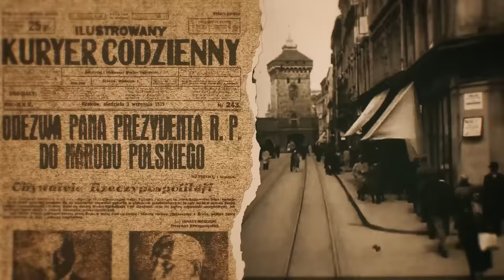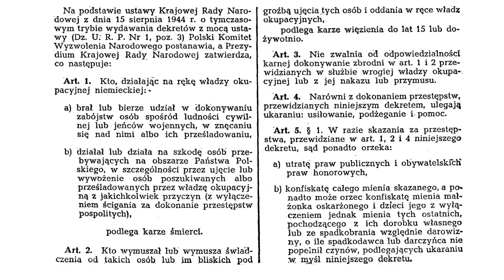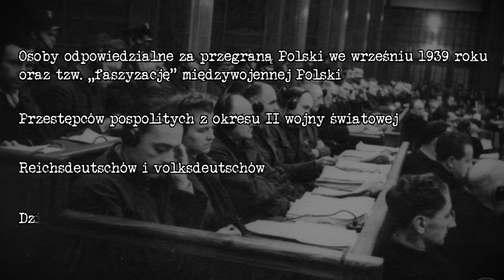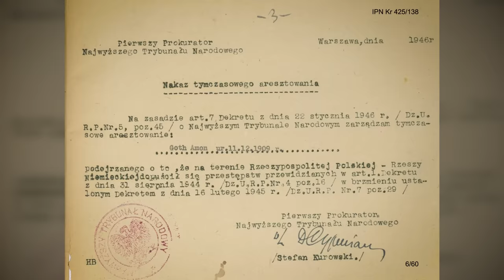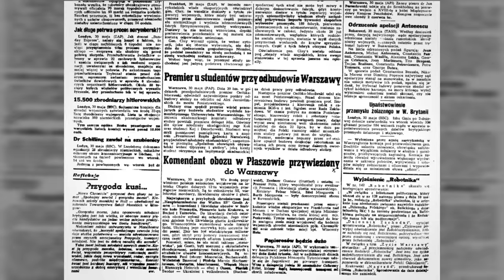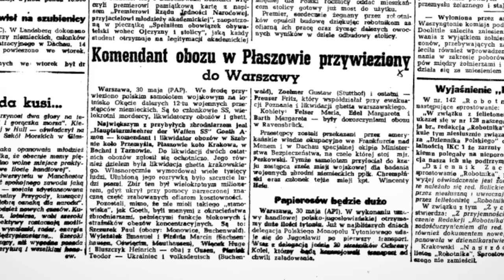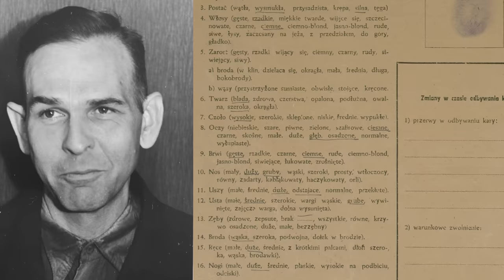Jak przebiegał proces Amona Götha?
👋 Do you like the movie? Thanks to this, our channel has a chance to develop. Greetings!

Amon Göth to postać, która jest dość dobrze znana. Komendant obozu Plaszow, z pochodzenia Austriak, miał na sumieniu co najmniej kilkaset ludzkich istnień. Swoimi zbrodniami dobitnie zapisał się w historii II wojny światowej. Uważał, że nigdy nie odpowie za swoje czyny. Los chciał jednak inaczej. W dzisiejszym odcinku przedstawimy Państwu przebieg jednego z najgłośniejszych procesów w powojennej Polsce.

Amon Göth is a figure who is quite well known. The commandant of the Plaszow camp, of Austrian origin, had at least several hundred human lives on his conscience. With his crimes, he made an emphatic mark in the history of the Second World War. He believed that he would never answer for his actions. Fate, however, willed otherwise. In today's episode, we will present you with the course of one of the most famous trials in post-war Poland.

🤝 Dziękujemy za wsparcie naszym patronom:
Panu Michałowi Sapce
Panu Hubertowi Walasowi
Panu Dziadek Dziadowski

Redakcja tłumaczenia/Editor of the English text: Bożena U. Zaremba

Okupowany Kraków - zespół:
Łukasz Szypulski